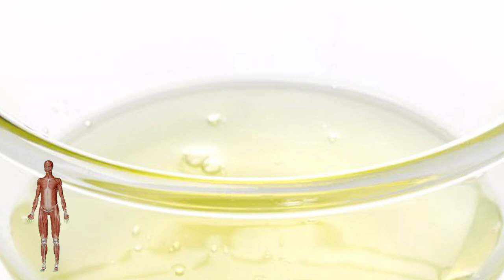Si te pergatisni ne kushte shtepie krem natural antirudhe qe do ti riktheje lekuren e bute